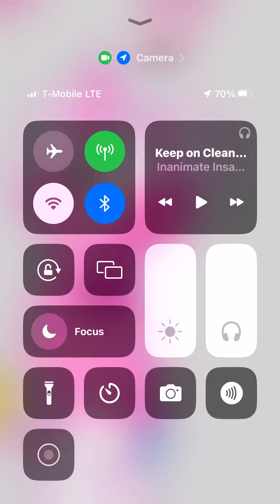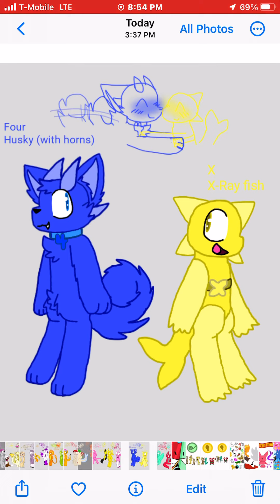Keeping On Cleaning But Pig Bear Cat Fox